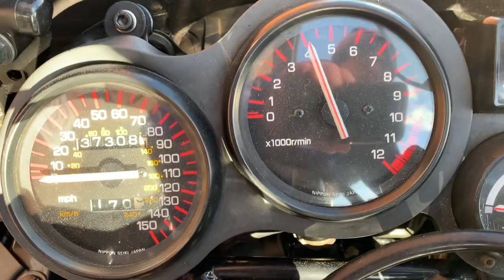Yamaha RD500LC YPVS 1985 Red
Yamaha RD500LC 1985 B Reg 37,308 Miles Red